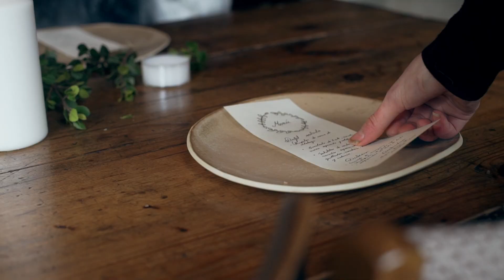Foodtography by Naty Creci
"Foodtography" is Naty Creci's project; a book that combines food photography and healthy recipes.
The project is set in a mysterious candled atmosphere, with healthy and good looking food.

Naty's account: @nacrekein
Professional account: @natycreci

This video is produced by David hidalgo @davidhidalgo
The soundtrack is from Zoe Boekbinder @zoeboekbinder
Ceramics from @lamiaceramics
Wine from @monologovino
Artisanal wooden spoons and cutting boards @fustesneus

Special thanks to Konvent @konventzero
and the people who appear on this video and supported me with my project.